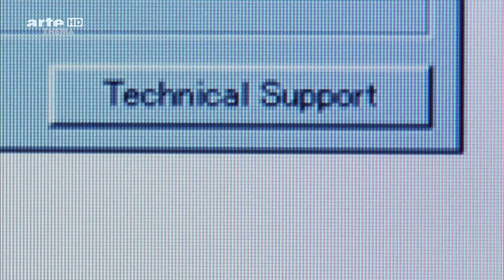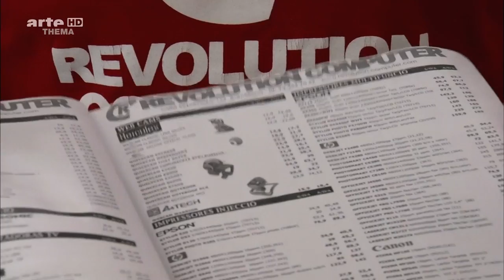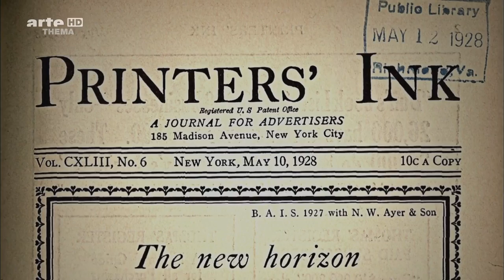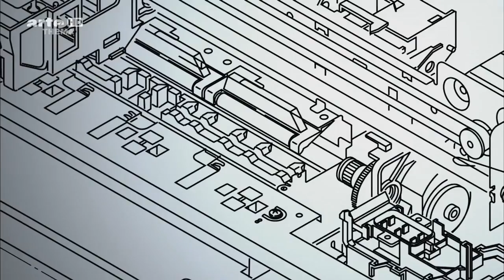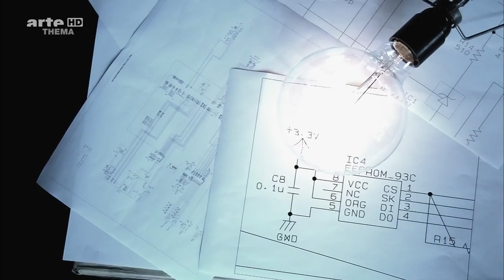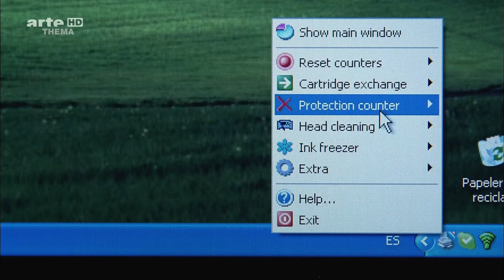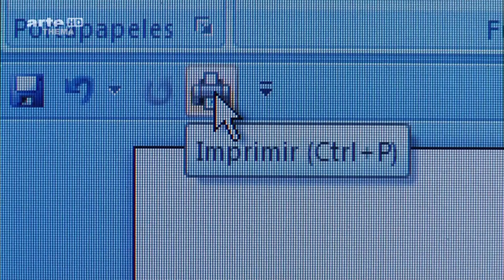Obsolesence_Programmee_Epson.mp4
Extraits d'une émission sur Arte qui nous explique comment réparer une imprimante Epson sabotée à la construction.
Si vous avez ce message: ". Des éléments de l'imprimante sont arrivés au terme de leur durée de vie", vous trouverez le programme de "réparation" sur les liens suivants:

Extracts from a broadcast on Arte (French TV chanel)  which explains how to repair an Epson sabotaged by the manufacturer.
If you have this message: "Parts inside your printer are at the end of their service life", you will find the "repair" soft on the following link: